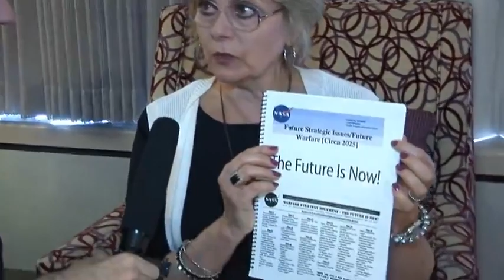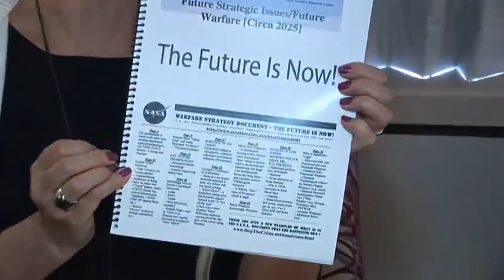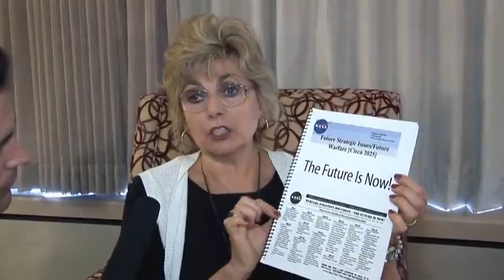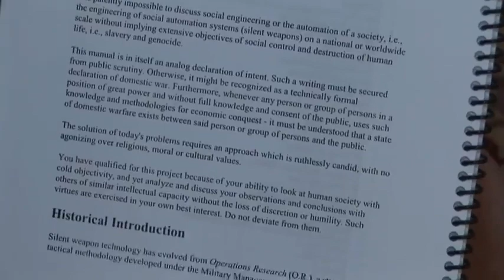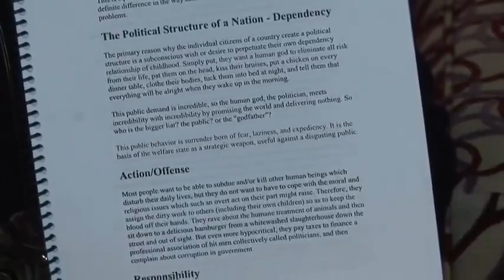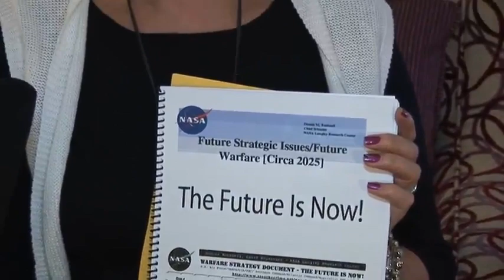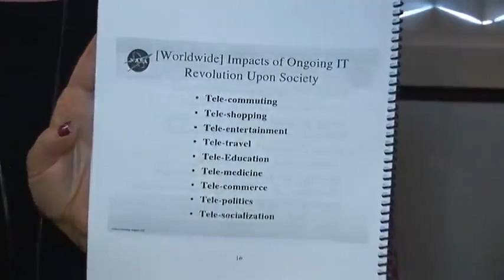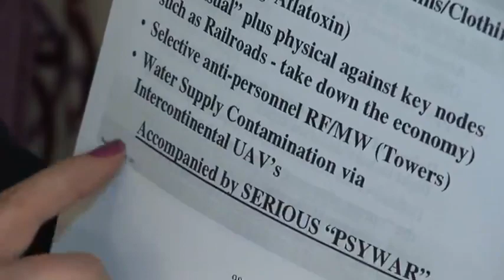NASA Document Detailing the Destruction of Humanity is not new PDF downloads in description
Deborah Tavares exposed this almost 15 years ago. It is however a real NASA document. It is worth the read and this is a good video about it. It is hardly new. Everyone on is freaking out because it is 2024 and this is supposed to be done by 2025. Download and read the document and you will get a better idea of what is going on.
You can find a lot of good information provided by Deborah Tavares
The Report From Iron Mountain is another good document that you can download